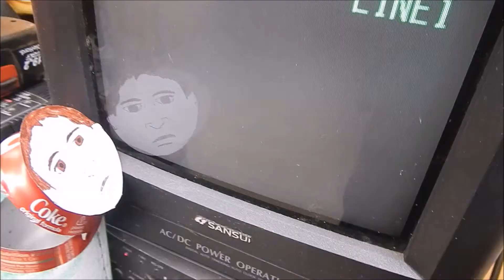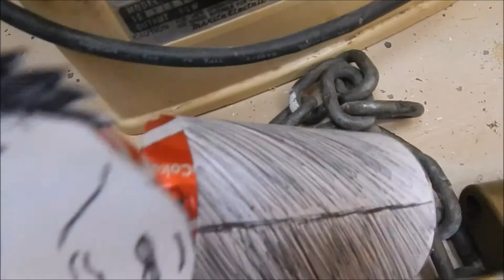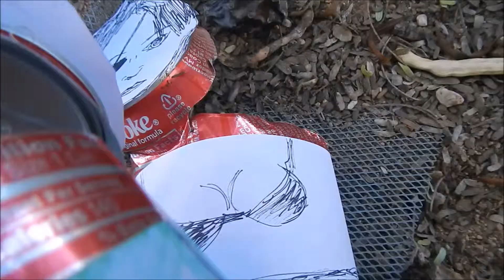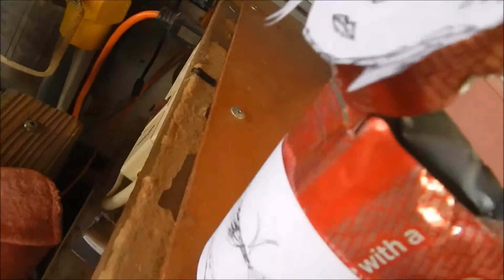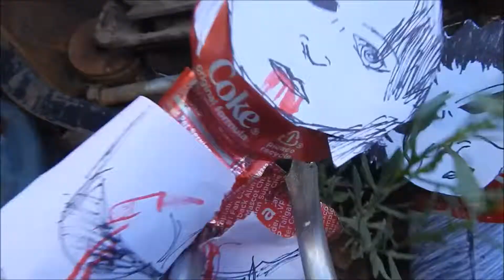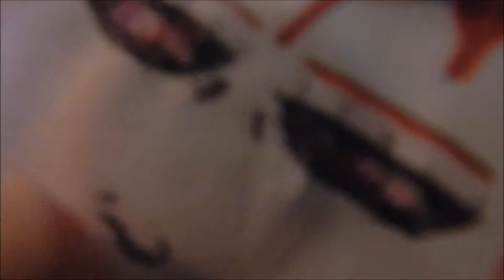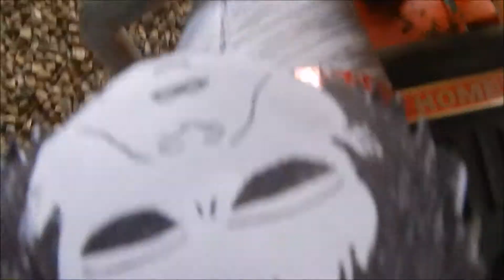Hollowcan VII (Can Cinema #41)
Michael Myers is on death row. But when a new relative comes to watch him die, the evil resurfaces.